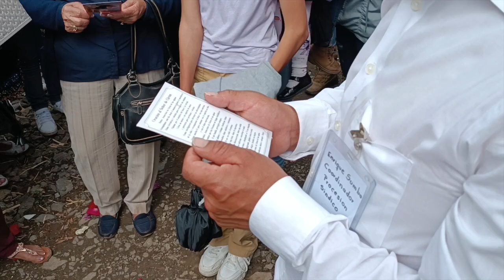Devotos del Sr de Girón cumplieron empapados la procesión de rogativa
Luego de la misa de las 11 de la mañana del domingo 29 de septiembre, en Girón se desarrolló un acto de fe hacia el señor de Girón o “Señor de las Aguas”, en el cual se pidió perdón de las culpas e imploró por la bendición de la lluvia. El recorrido con la imagen de señor de Girón en hombros hacia el río El Chorro y de regreso a la iglesia estuvo marcado por la presencia de lluvia.